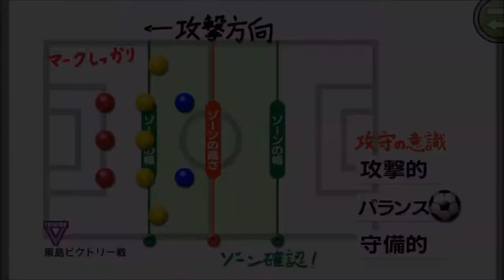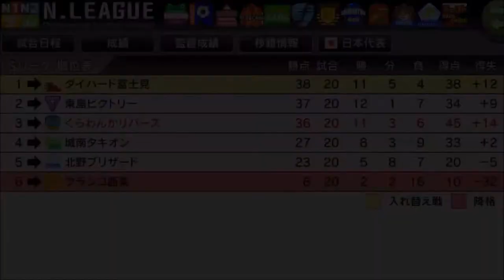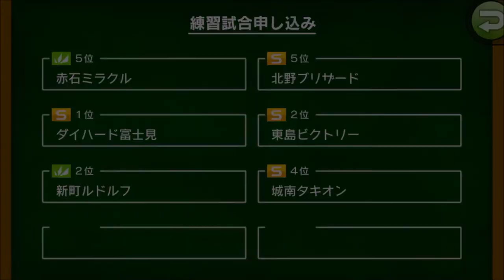【カルチョビットA #72】今季公式最終戦、東島ビクトリー戦【サッカークラブ育成ゲーム】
3年目のラストの公式戦です。勝って気持ちよく1年を終わらせ、来年につなげたい